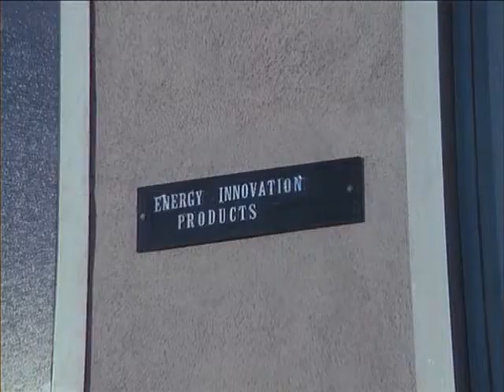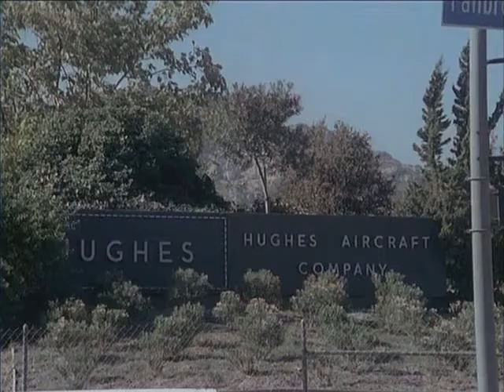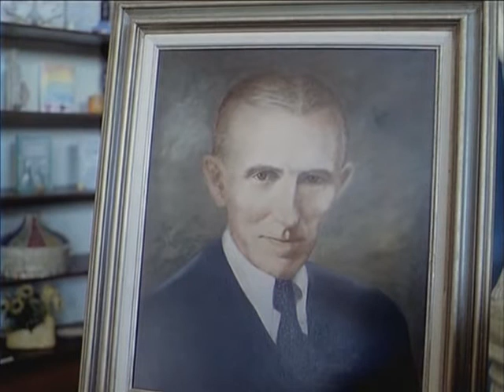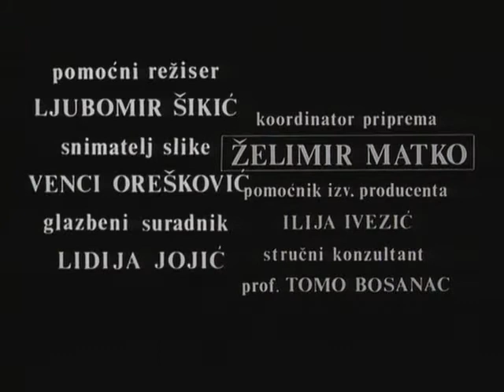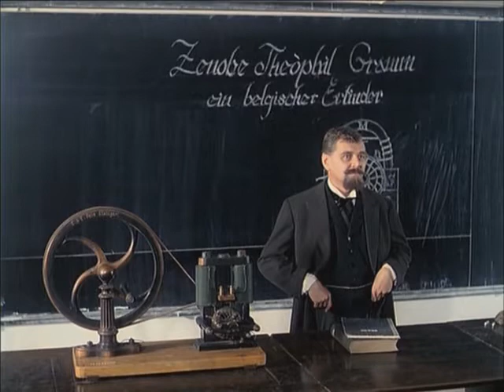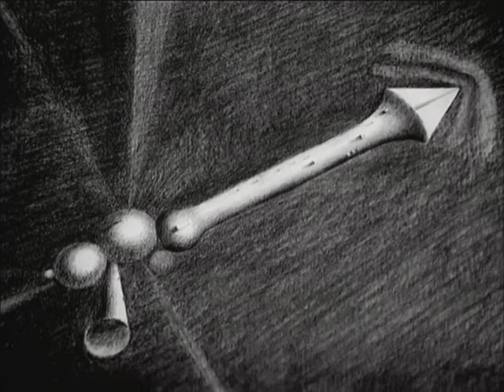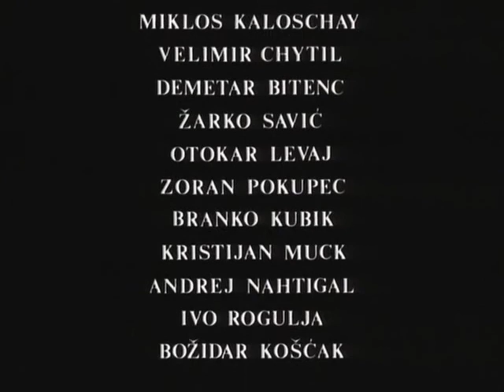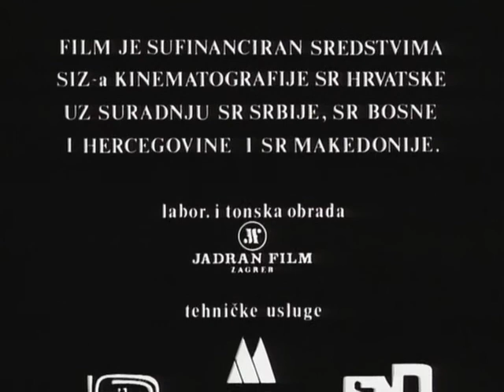O Segredo de Nikola Tesla, com Orson Welles | Filme biográfico completo e legendado [HD]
O Segredo de Nikola Tesla (em servo-croata Tajna Nikole Tesle) continua sendo o melhor filme biográfico já realizado sobre o injustiçado, genial, misterioso e excêntrico físico e engenheiro mecânico e eletrônico sérvio naturalizado norte-americano Nikola Tesla (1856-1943), cada vez mais reconhecido e celebrado nos dias de hoje, embora um tanto tardiamente, devemos ressaltar,  por suas grandes invenções na área do eletromagnetismo e de praticamente tudo que faz parte de nossa vida cotidiana diária sem fio e de tudo o mais fantástico que ainda se possa imaginar.

Este filme, que inclui em seu início um mini-documentário de sete minutos sobre Tesla, foi produzido na então Iugoslávia (oficialmente dissolvida em 2003 quando o Estado foi transformado numa comunidade pouco sólida chamada Sérvia e Montenegro) em 1980 e dirigido por Krsto Papić.

Seu elenco contou com três atores norte-americanos interpretando personalidades icônicas da América do século 19 e início do século 20: J. P. Morgan (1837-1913), Thomas Edison (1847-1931) e George Westinghouse (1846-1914). Morgan é interpretado por Orson Welles (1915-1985), enquanto a atriz croata Oja Kodar, companheira de Welles nos últimos 24 anos de sua vida, desempenha o papel de Katharine Johnson (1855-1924), com quem Tesla se correspondeu por muitos anos e cujo marido, Robert Underwood Johnson (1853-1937), interpretado pelo ator croata Boris Buzančić, foi um poeta, erudito, diplomata e amigo e apoiador de longa data de Tesla, interpretado no filme pelo ator sérvio Petar Božović.

O filme não deixa de fazer referências às suas habilidades de visualização mental detalhada, bem como aos hábitos pessoais de intensificação lenta, indulgências ou excentricidades pelas quais ele se tornou quase tão conhecido. O filme retrata Tesla na "Guerra das Correntes" com Thomas Edison, tentando provar a superioridade da corrente alternada (CA) sobre a corrente contínua (CC), lembrando que enquanto na CA os elétrons variam sua direção constantemente, na CC os elétrons movem-se em um único sentido. Também retrata o sonho da Tesla de fornecer aos consumidores de todo o mundo energia sem fio ilimitada.

Em 1928, Tesla registrou a patente de um “disco voador” muito antes que o mundo viesse a falar do assunto, lembrando que a Era Moderna dos Discos Voadores só começou em junho de 1947. Tesla concebeu um disco movido por força eletromagnética em vez da gravitacional, já que a força eletromagnética é (2,2 x 10 ^ 39) mais forte do que a gravitacional. O projeto básico consiste em um capacitor discoidal e um conjunto de outros capacitores pequenos. O capacitor discoidal fornece o empuxo enquanto os capacitores restantes ajudam a controlar a direção do inversor. Seu modelo também inclui um sistema de estabilização giroscópica com controle de acionamento elétrico.

Saiba mais sobre Nikola Tesla em meu artigo "O futuro é de Tesla", que publiquei em meu blog